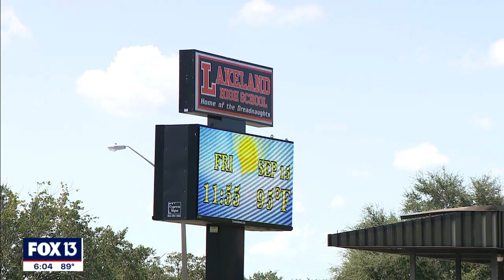Lakeland High track coach charged with sexual battery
A Lakeland High School track coach who says he is HIV positive has been arrested after deputies say he sexually battered a 16-year-old boy and authorities fear there may be more victims. According to Polk County Sheriff Grady Judd, a 16-year-old boy told his mother that his track coach, 40-year-old Jarvis Young, inappropriately touched him after the two spent a Saturday afternoon together.